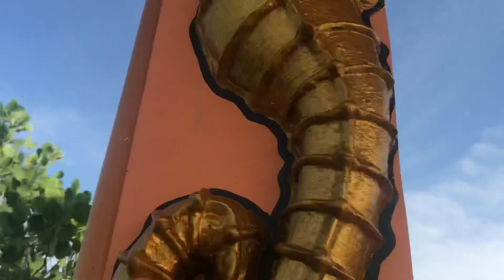EARLY MORNING PASYAL | MAGROVETUM PARK | KALOKOHAN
Hey whats up mga Amegaaaa, I just uploaded my latest  video and this video would encourage anyone to visit this wonderful yet stress relieving place, Mangrovetum Park here in City of Masbate. I hope you are all having great day and enjoy watching this video. Thank you for all the love and support! ❤️